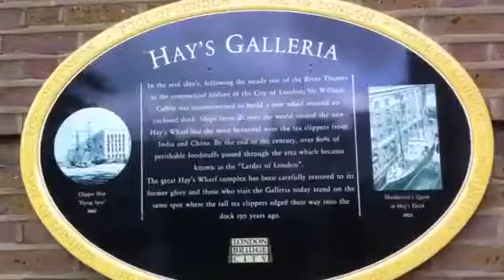London from the south bank including hays galleria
A cloudy morning in London Town